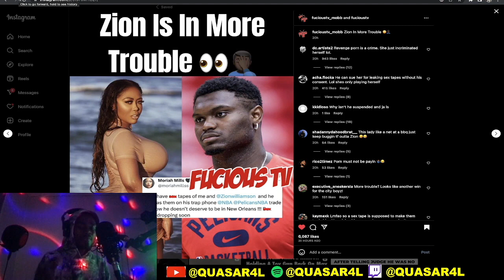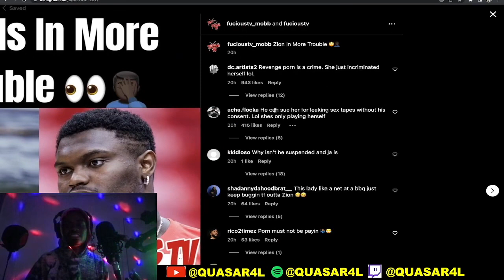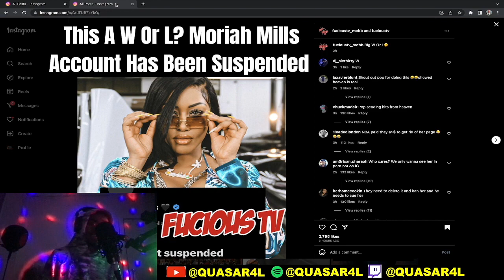MoriahMills Threatening To Get ZionWilliamson KICKED OUT NBA By Leaking SEXTAPE😱🤦🏿‍♂️‼️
BACKUP ACCOUNT ; @QUASAR4LLIVESTREAM